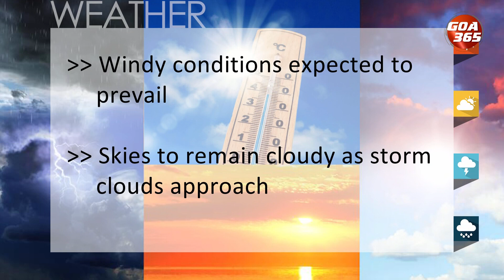GOA365 NEWS NOW || 4th Sep 2023